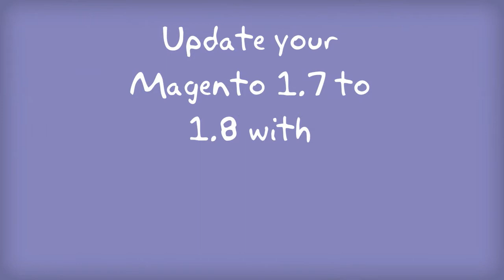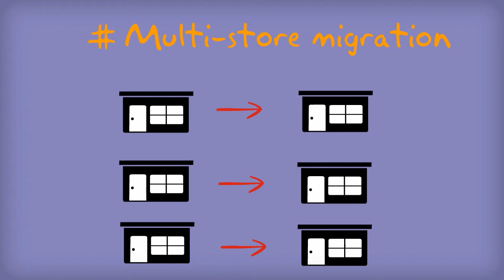How to Upgrade Magento 1.7 to 1.8 with Cart2Cart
Upgrade Magento 1.7 to 1.8 in no time! Find out an alternative way to update your Magento store Cart2Cart! You don't need to be a programmer or hire one to conduct the upgrade process. It's completely web-based, so there's no software to install and you can get started right away. Install Magento 1.8 to a separate folder on the FTP and move all data from Magento 1.7 to a new one.
Start your FREE Demo upgrade from Magento 1.7 to 1.8